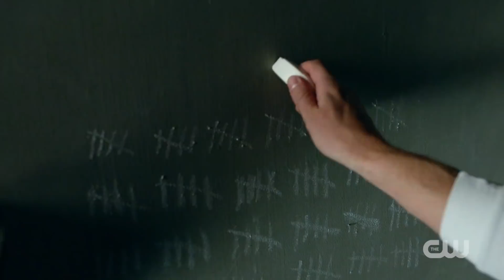Arrow - Official Comic-Con Season 7 Trailer & First Look | SDCC 2018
People just need something to believe in. Arrow premieres Monday, October 15 on The CW.